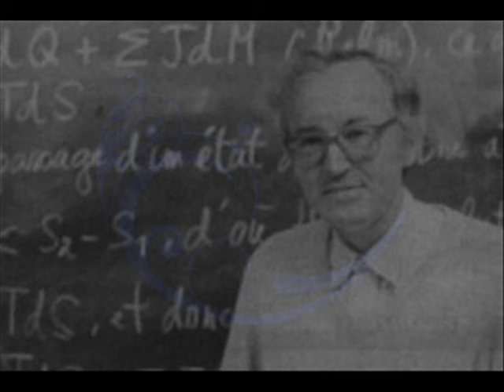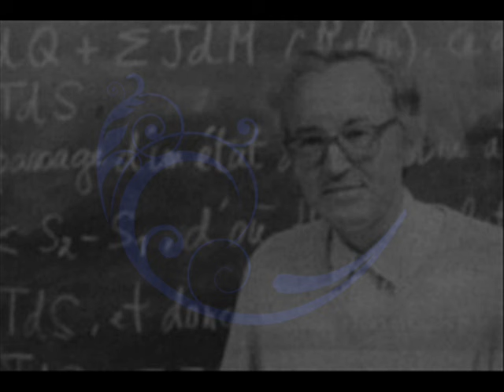CONTINENT SCIENCES (2007.03.12) Ludwig Boltzmann - Jacques Bouveresse